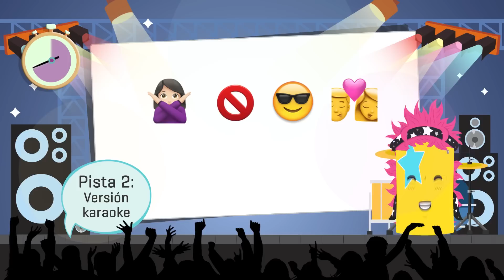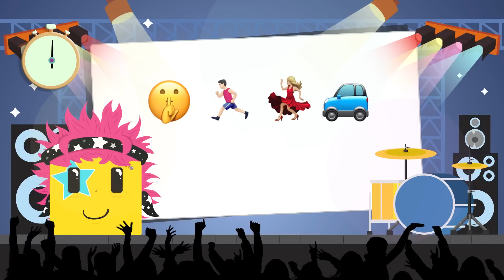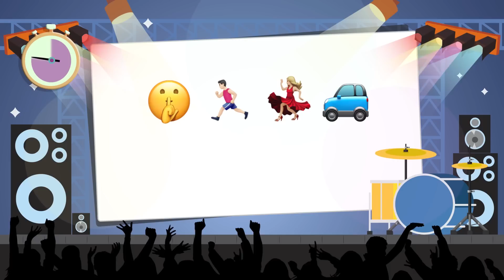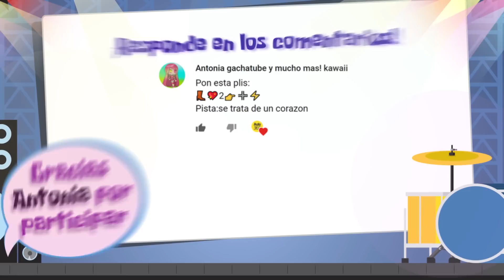¿Puedes adivinar todas las Canciones? | Song Challenge 20 🎶